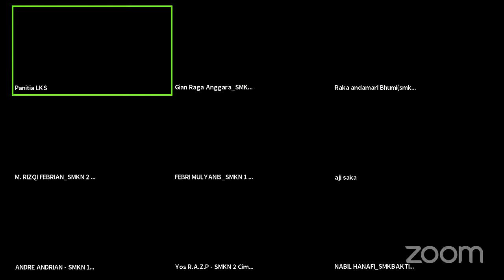LKS 3D Game Art Jawa Barat 2021